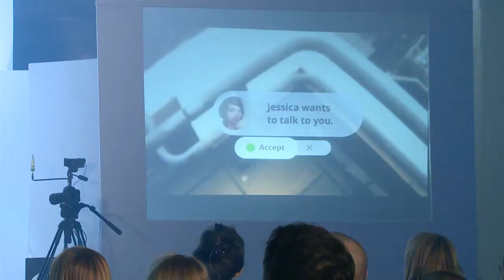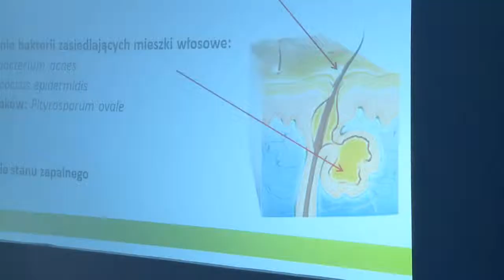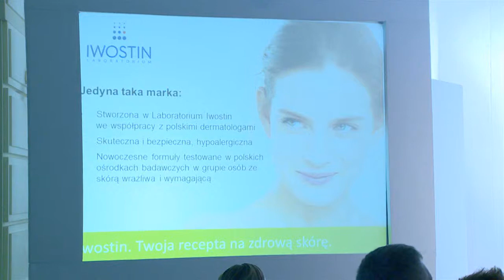Spotkanie przedstawicieli handlowych marki Iwostin - Hotel Windsor Jachranka